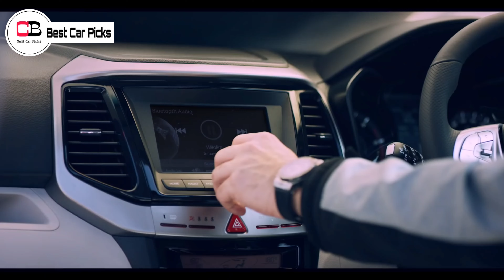Mahindra XUV 400 Officially Announced & Mahindra's New EV Company | XUV 400 2022 Launch | XUV 300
Hello guys in this video we are going to discuss about the upcoming Mahindra XUV 400 in detail, so make sure you watch it till the end.

Renault Kiger

Nissan Magnite

2nd base model or base turbo xl

2nd top model xv

mahindra new ev cars
mahindra new evs 2022
mahindra born evs 2022
mahindra xuv 400 electric
mahindra xuv 400 2022
mahindra xuv 400 launch date
mahindra xuv 400 2022 launch
xuv 400 2022
mahindra new ev cars 2022
mahindra ev cars reveal